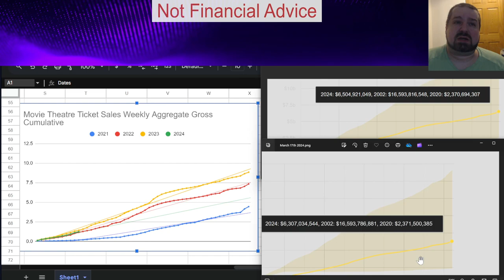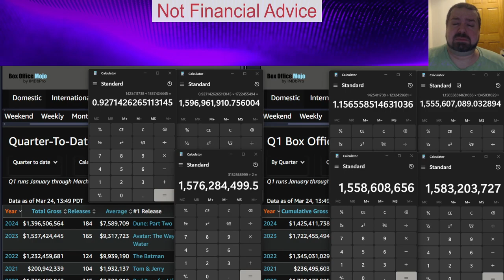AMC Movie Theaters ~ Quarter 1 2024 Domestic Box Office Projections Based on March 24th, 2024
I am an APE, an AMC Movie Theatres Investor, and I am passionate about the Movie Theatre Experience. Just sharing some thoughts and projections on what I currently see in the data. I will do future updates throughout Quarter 1 2024, as data comes out.